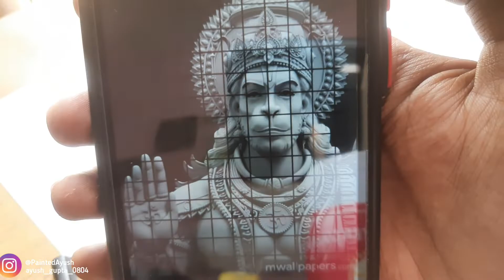Hanumaan ji Realistic Drawing|Charcoal Drawing|Lord Hanumaan drawing|Jai shree Ram|Easy Drawing Hack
Hello guys for more such intresting art tutorials , time-lapses, and entertaining shorts go and do checkout our channel 😀
Materials used:
Paper: Brusto bristol a4 sheet
Pencils :Camlin charcoal soft and hard
Erasers : Brusto kneadable eraser,Doms Eraser apsara pencil eraser
white gel pen : Sakura gelly roll white gel pen